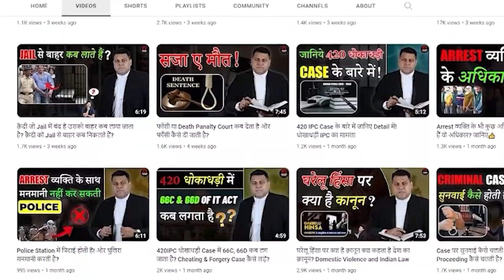Police करे परेशान तो ये करें👍 Police बेवजह आपको परेशान नहीं कर सकती!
*jail ki life
*jail ki duniya
*jail
*fansi
*fansi ki saja
*jail ka khan
*tihar jail
*central jail
*jail mulakat
*jail meeting
*jail kaidi

अपराधी के मुँह पर काला कपड़ा क्यों पहनाते हैं? क्या ये कोई नियम है? क्या Police ऐसा कर सकती है?
Jail में कैसे कपड़े पहने जाते हैं? Jail Currency कैसी होती है? उम्रक़ैद कितने सालों की होती है?
POCSO Case में क्यों जल्दी Bail नहीं होती है?? POCSO में Bail लेने के आसान तरीक़े!